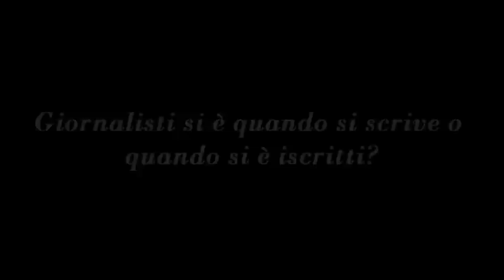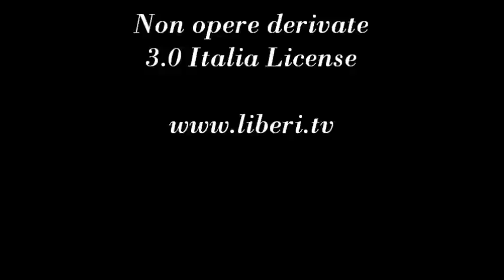Giornalisti si è quando si scrive o quando si è iscritti? Conversazione con Ivan Eotvos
Con Ivan Eotvos, a cura di Gianni Colacione.

Conversazione con Ivan Eotvos sulla previsione di riforma della legge sull'Ordine dei giornalisti. Riflessioni sulle origini dell'istituto  sulla liberta' di espressione  e l'autonomia del giornalista.

La burocratizzazione dell'accesso alla professione del giornalista e'  garanzia di liberta' di espressione ?
Gli esempi di:
Antonio Russo giornalista libero per Radio Radicale non iscritto all'Ordine che ha pagato con la vita la sua militanza sul fronte dell'informazione dai teatri di guerra del mondo, morto a Tblisi nel 2000;
Roberto Saviano scrittore e giornalista di fatto, esterno alle logiche burocratiche dell'informazione di regime si espone in primo piano nella denuncia civile contro la camorra e le mafie;
Pino Maniaci direttore di Telejato, emittente di Partinico in prima linea nel contrasto civile alla mafia; senza tessera dell'Ordine denunciato nel 2009 per esercizio abusivo della professione del giornalista.